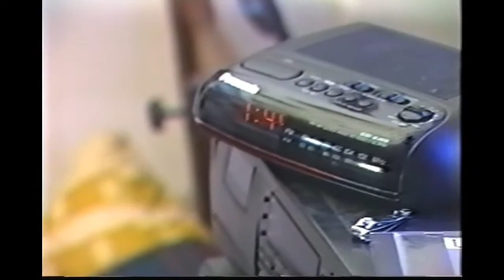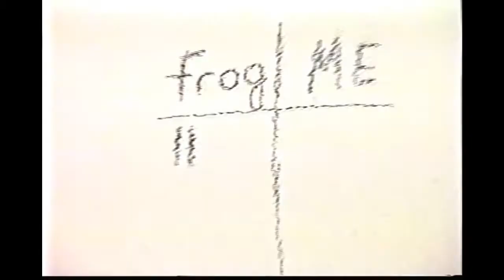Sturm: A Documentary 1997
Webster University Video II Project
Directed by Stefan Hester
Starring:
Eric Sturm
Chris Peters
Chris Ingold
Matty Coonfield
Jason Bernth
Jim Griffith